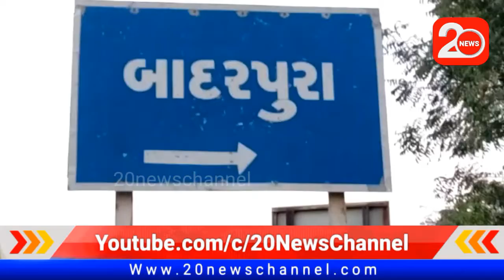પાટણ: રાધનપુર તાલુકાના બાદરપુરા ગામ વીજ થાંભલા મોટી જાનહાનિ થયાની શક્યતા